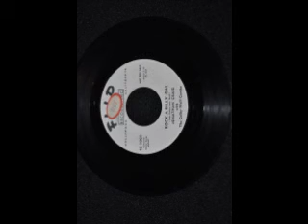Rock-A-Billy Gal - Jonathan Craig FOR SALE FLIP label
VG++ to EX   Flipside  Instrumental  Rock-A-Billy Gal  (SOL both sides)